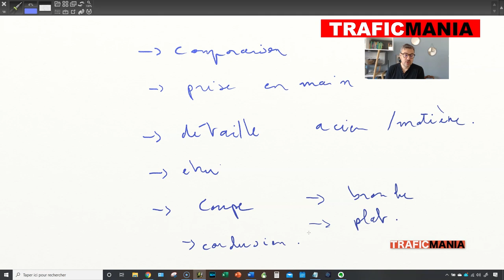Exemple d'une chaîne Youtube bien monétisée !!!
Aujourd’hui, on va analyser une chaîne qui est bien monétisée. On peut vraiment gagner de l'argent de façon complémentaire dans de nombreuses thématiques!